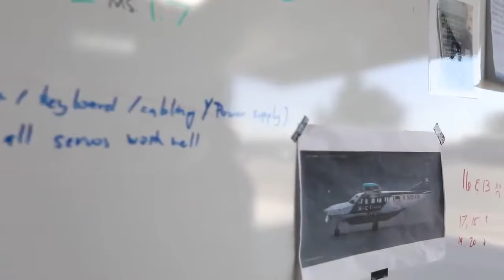Autonomous Aircraft by Xwing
Autonomous Aircraft by Xwing loaded with autonomous flight technology. Xwing has retrofitted traditional aircraft with various sensors such as cameras, lidar and radar. The technology uses sensor fusion algorithms to create exceptionally accurate models of the environment.